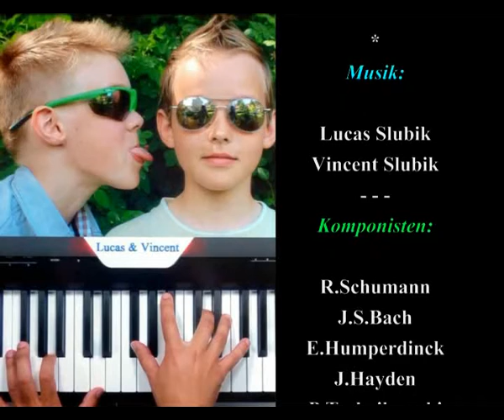Lucas & Vincent Das erste Konzert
Sonntag, 30. Juni 2013, Wasserburg Seebach: Lucas und Vincent Slubik geben ihr erstes, eigenständige Klavierkonzert. Als Gesangssolisten haben sich die beiden jungen Musiker Paula Köthe und Holger Zindler eingeladen.

Fotos: Holger Zindler
           Andreas Slubik
           Thomas Peter
Filmmaterial: Holger Zindler
                      Thomas Peter
           Vincent Slubik
Komponisten: R.Schumann, J.S.Bach, E.Humperdinck, J.Hayden, P.Tschaikowski,
                       J.G.Witthauer, L.Mozart, C.Czerny, C.Gurlitt, D.Michaelis,
                       L.Cohan, G.Martin, M.Clementi, H.Carmichael
Gesang: Paula Köthe - Halleluja (L.Cohan)
               Holger Zindler - Als ich fortging (D.Michaelis)